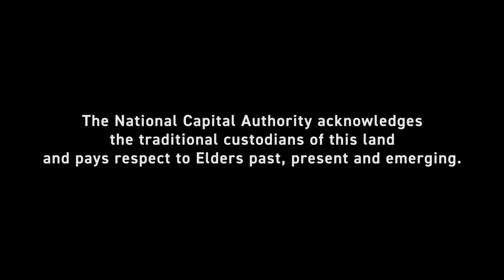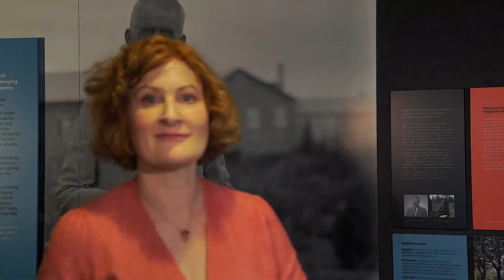Kate Collins: View To A View - Planning Australia's National Capital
Kate Collins asks: How has the natural landscape informed the cultural landscape of Canberra?